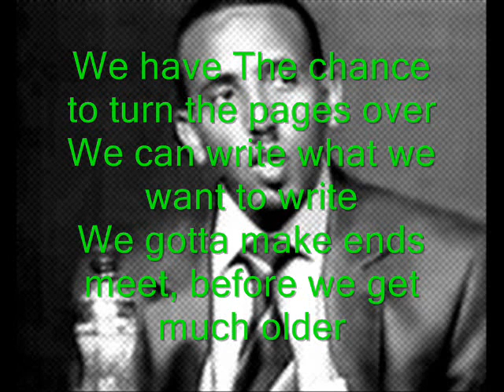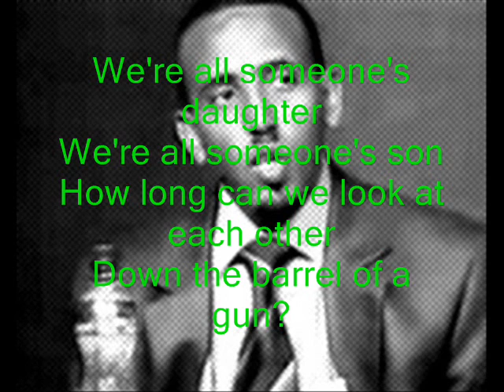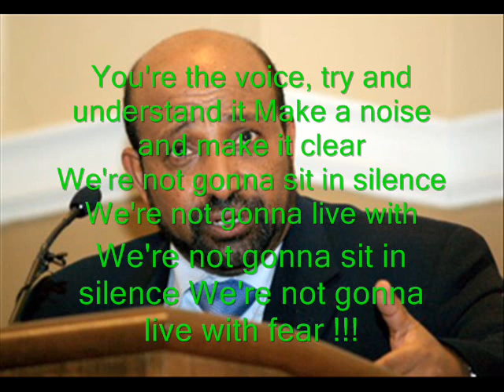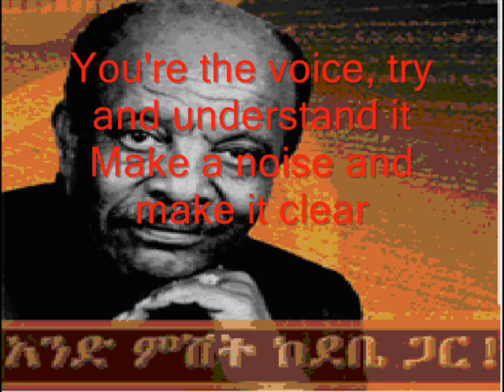Ehiopian political prisoners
Andualem Arage -Debebe eshetu- Eskinder nega-Reyot alemu-Wubshet Taye
Victims of arbitrary arrest by Ethiopian authorities. These people are imprisoned because of their personal political views.